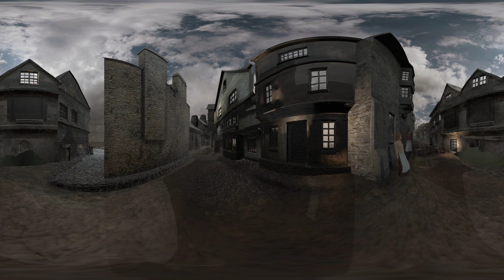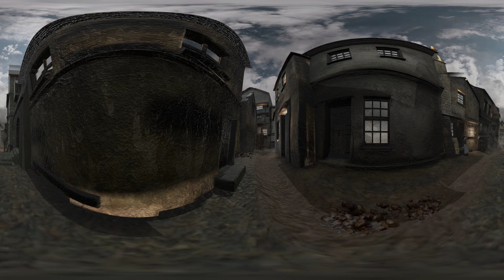1620s Plymouth Barbican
An early attempt to create a simple 360 "automated" walkthrough of Sutton Pool (today Plymouth Barbican) from the Unity-rendered VR demo developed for the 2020 400th Anniversary of the sailing of the Mayflower from England to the New World The walkthrough starts near Jacka Bakery (still present today) and ends at the location of the Mayflower Steps.